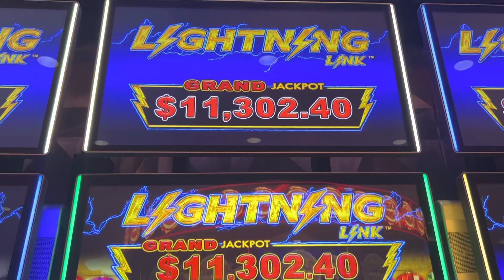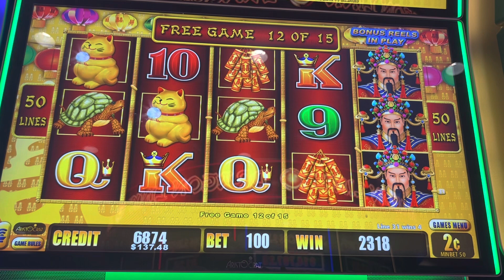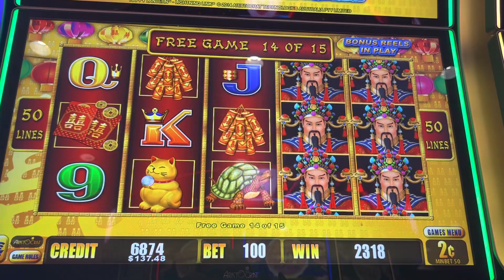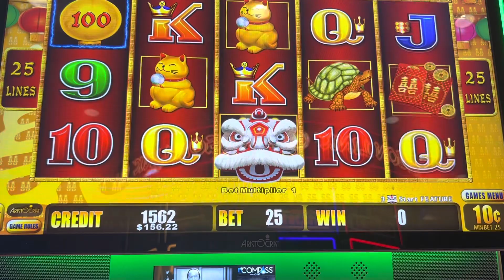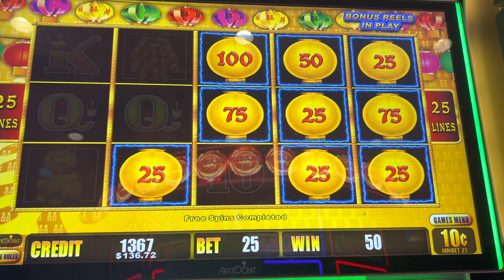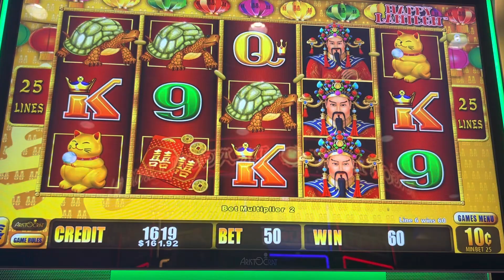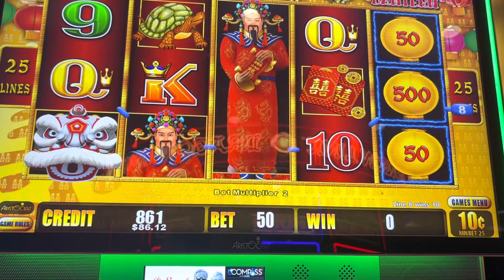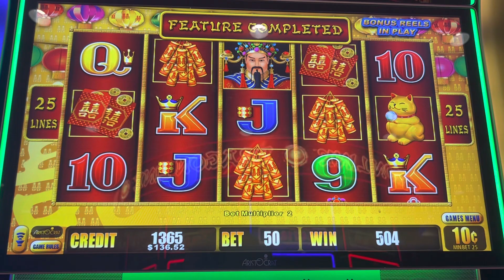CASINO 🎰 MY FAVORITE TIME!!!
PLAYING ONE OF MY FAVORITE 🎰!!! ARRE PARIENTE!!!